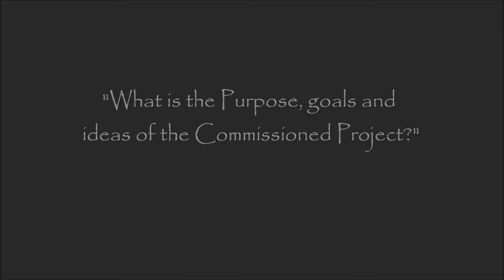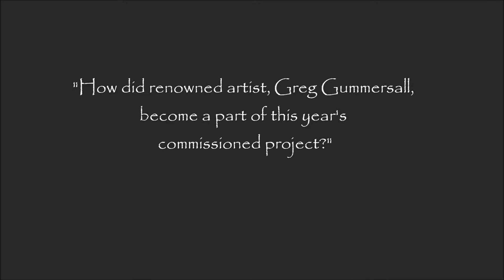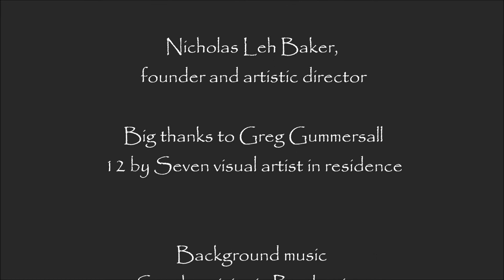2011 Commissioned Project: "12 by 7" Introduction with Nicholas Leh Baker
The commissioned project's aim is to highlight the creation and production of newly commissioned works through the documentation of the various collaborative stages between 6 composers, 5 performers, and renowned artist, Greg Gummersall.

To accomplish this task, each composer will produce a series of video blogs detailing their approach to these compositions. When all the works are completed, Scordatura Music society will also post video blogs of rehearsals, correlations with the composers, as well as a develop a  media presentation in collaboration with Strategic Presentation inc.

              This year's Commissioned Project will add the component of paintings by renowned artist, Greg Gummersall. Mr. Gummersall create 6 new works on canvas, one for each of the 6 emerging composers. These new visual pieces will serve as the focal-point to  their compositions. In addition, the audience will also see video blogs from the artist working view point as well. The project will culminate in a live, public performance, which will present all 12 world premieres by seven artists.